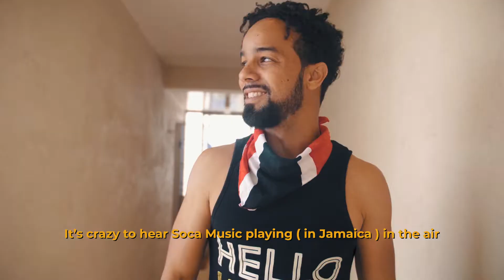KES Tuesday On The Rocks 2019 PROMO 3 [ NH PRODUCTIONS TT ]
KES Tuesday On The Rocks 2019 PROMO 3